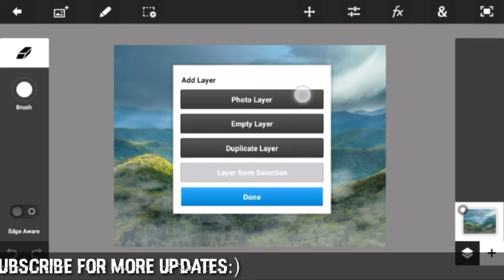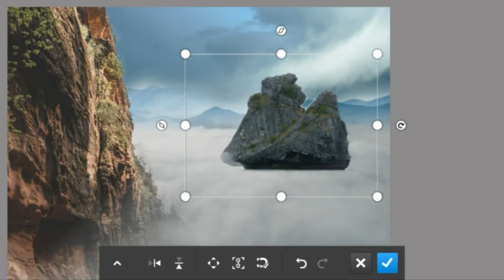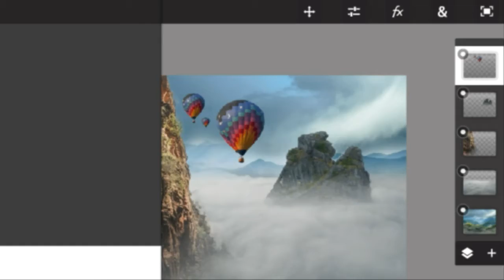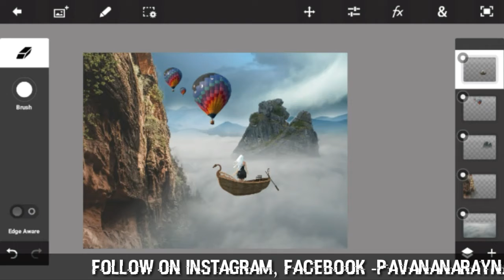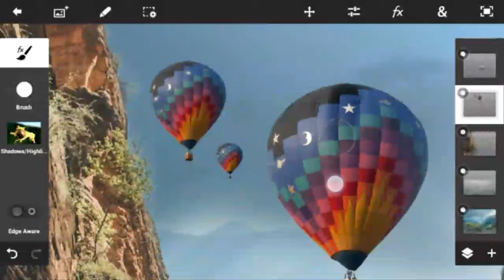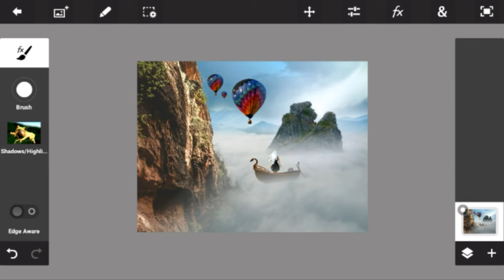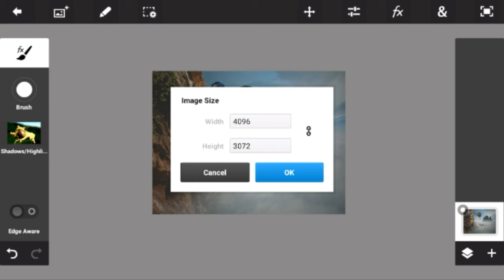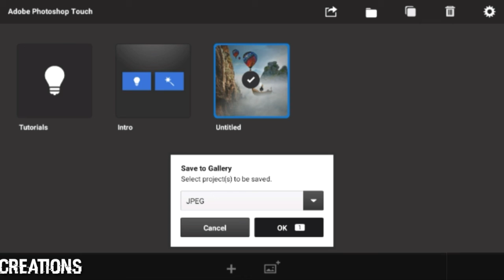Fantasy edit in PS touch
ನಮಸ್ತೆ ಎಲ್ಲರಿಗೂ!
   Many ppl don't know how to edit in Photoshop PS touch mobile. It has many options which are hidden under other options, in which we have to explore it!
Here, in this channel, you can find many easy ways to edit in PS touch app!
   In this video, I've uploaded the method to create a fantasy in Photoshop PS Touch i.e., 'Fantasy edit in PS touch'

Become friends @
Blogger:

NOTE:
  All contents used in this video is copyright to PVN Creations. Images used belongs to the respected owners.
Use of commercial display or editing of proper content without proper authorisation is not allowed!